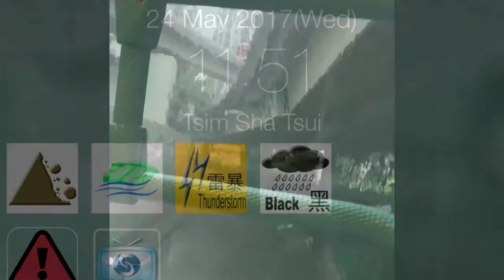May 24 2017 Hong Kong Black Rain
Black rain in Hong Kong in May 2017 that caused my exam to get cancelled and postponed to 4:00 pm and ended at 9pm sad life :/